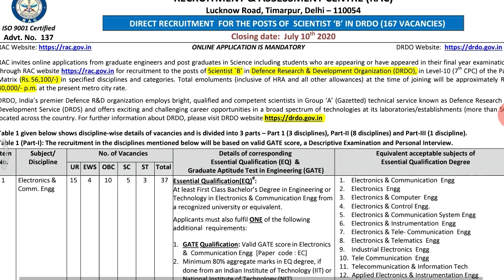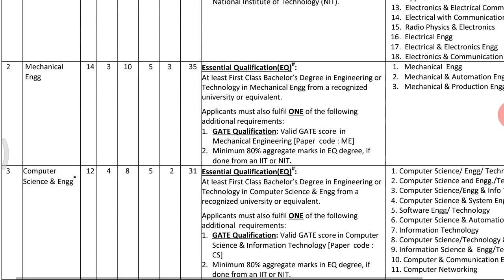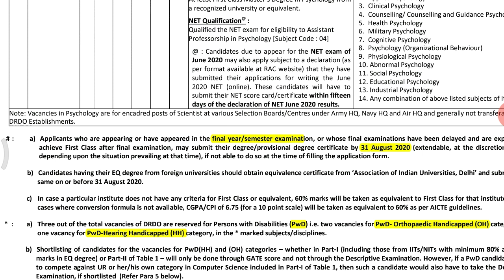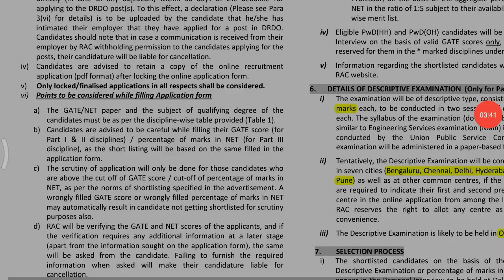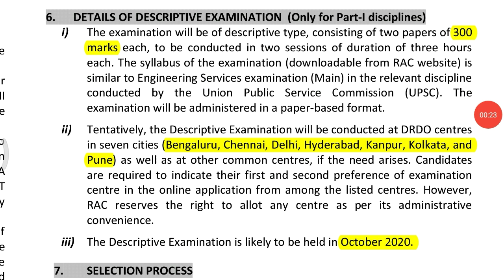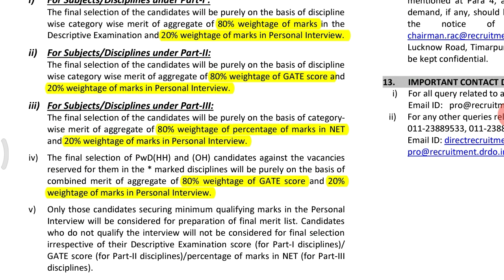மத்திய அரசின் வேலைவாய்ப்பு | DRDO RECRUITMENT 2020 | JOBS HUNT